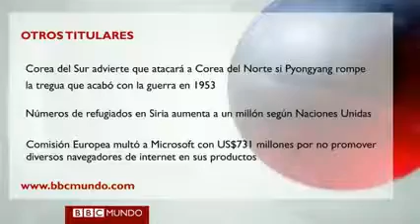Boletín edición especial sobre la muerte de Hugo Chávez.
La muerte del presidente venezolano Hugo Chávez a consecuencia del cáncer, algo esperado desde hace mucho tiempo a pesar de mantenerlo en secreto, ha abierto la 'caja de Pandora' acerca del futuro de Venezuela.

La constitución venezolana sostiene que el poder debería haber sido entregado al líder de la Asamblea de Venezuela, Diosdado Cabello, una vez que Chávez no pudo asistir a su propia toma de posesión, y deberían de haber celebrado nuevas elecciones dentro de los 30 días siguientes. Esto no ocurrió.

Ahora, Nicolás Maduro, actual vicepresidente y sucesor elegido por el dedo de Chávez, probablemente enfrentará divisiones tanto al interior del Partido Socialista Unido de Venezuela como de las fuerzas armadas venezolanas para mantener el control del poder. Sin embargo, también es posible que el actual gobernador de Miranda y excandidato presidencial, Henrique Capriles, represente un reto para la presidencia, siempre y cuando la elección se lleve a cabo.

El conflicto entre el Partido Socialista Unido de Venezuela, las fuerzas armadas y la oposición, determinará en gran medida si Venezuela tendrá una transición suave y pacífica o una que detone la violencia mientras las facciones se cabildean por el poder.